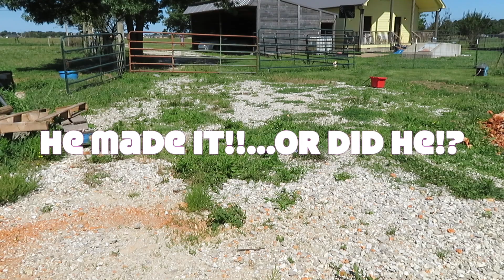FARMER VS DANCING GOAT? WHO WON?!?! HOW I MILK my GOATS in SLOW MOTION! How to MILK a GOAT!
Hi! Welcome to the Funny Farm! I'm Claire a 30 something, millennial, psychologist, and homesteader! We are homesteading for the weekend warrior here on our channel. We hope our videos are fun and teach you a little something along the way. In today's video I show you my morning milking routine in real time! We also see if the using the hobbles on Pixie has worked for stand training!

TeeSpring shop! Lots of colors & sizes! Ships to most places in the world!!

These are the milking supplies I use and information about our cameras! It doesn't charge you any extra!

Hoof Trimmers

Wormers:
Corid for Coccidia

Milking Supplies:
Milk Pump System (Dansha Farm's Brute Milking Kit)

Milk Strainer

Milk Filters

For Yogurt:
Instant Pot

Greek Yogurt Maker

Cameras:
Go Pro Hero 6